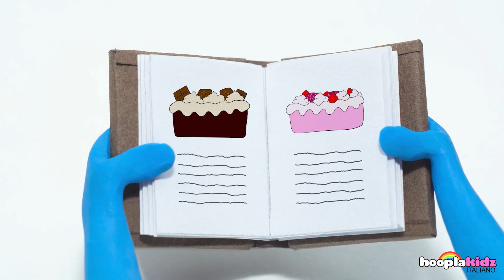Ice cream song 🍨 | anzone del gelato | Filastrocche e altre canzoni per bambini |HooplaKidz Italiano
Annie ha fatto un sogno delizioso, in cui si stava tuffando nei suoi gusti di gelato preferiti: vaniglia, fragola e cioccolato. Tutto quello che voleva fare quando si svegliava era prendere un gelato con i suoi due migliori amici, Ben e Mango! Ascolta questa divertente canzone Ice-Cream song di @hooplakidzitaliano-filastr5408

🎵 Vai alla tua canzone preferita selezionando il titolo qui sotto! ?
00:00 introduzione

A proposito del canale-
HooplaKidz Italiano, parte della famosa e popolare rete multilingue HooplaKidz è una destinazione perfetta per l'edutainment italiano per bambini e principianti che vogliono imparare la lingua.